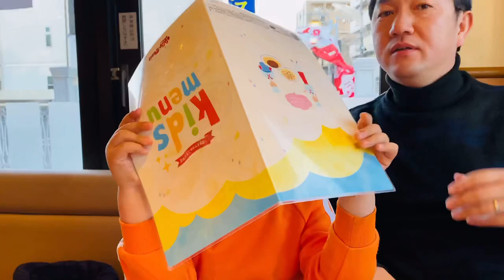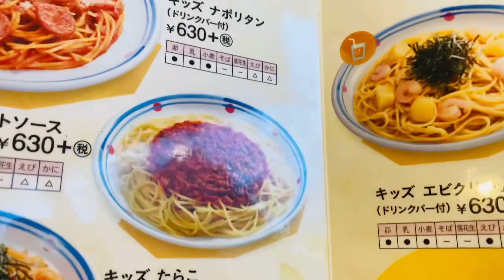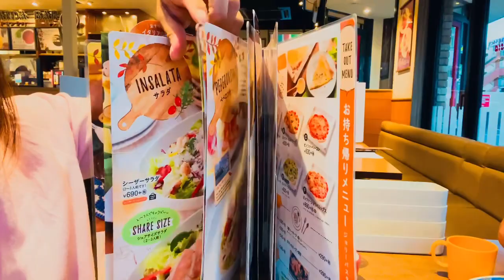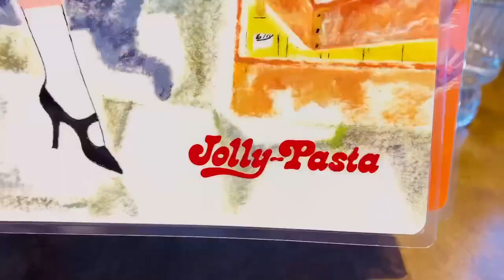Jolly Pasta Restaurants in Japan 🇯🇵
Cheap and Fast Italian foods here in japan. God bless everyone and thank you for all your support to my you tube channel.